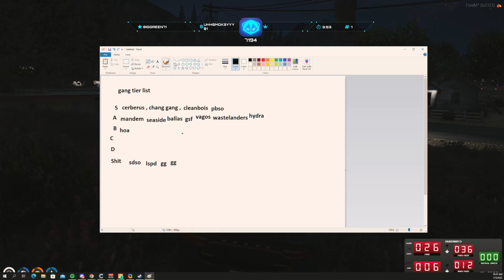Kyle's gang tier list so Far | NoPixel GTA RP